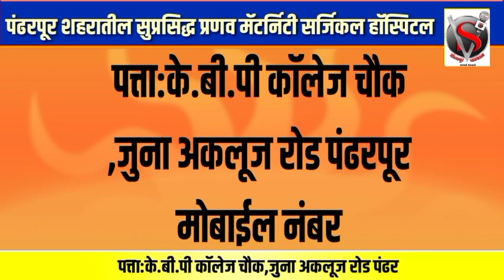हे तर मुस्लिम समाजाला बदनाम करण्याचे षडयंत्र:एमआयएम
हे तर मुस्लिम समाजाला बदनाम करण्याचे षडयंत्र:त्या घटनेनंतर एमआयएम आक्रमक,पोलीस घेतले त्या आरोपींला ताब्यात